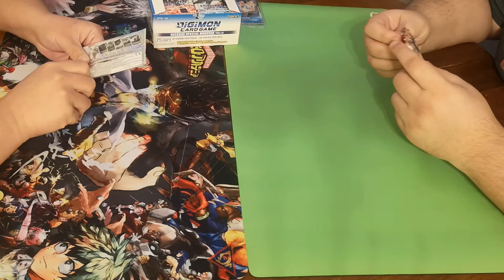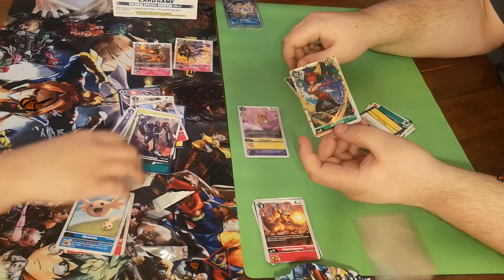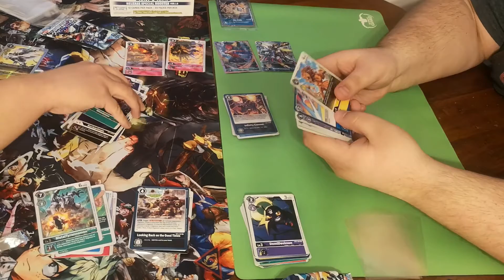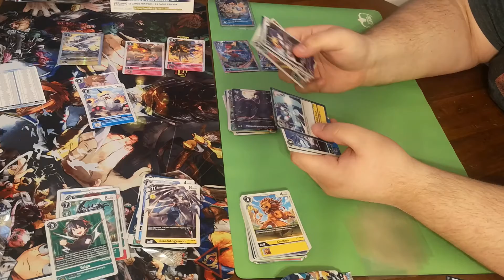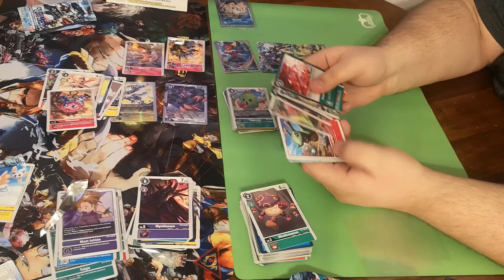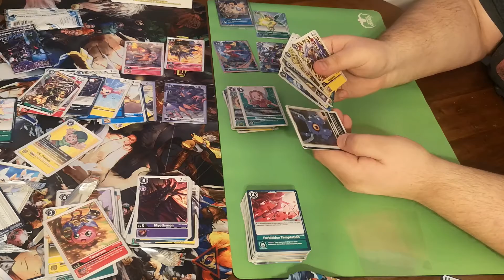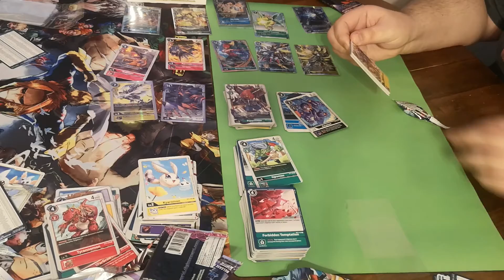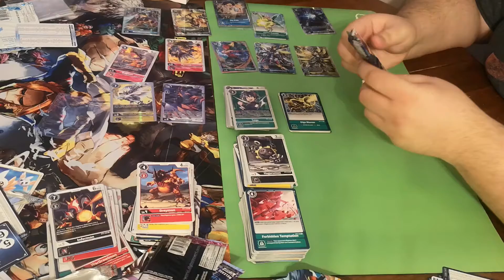DIGIMON Antonio's Final 1.0 Unboxing (Amazing Alternate Art Pulls)